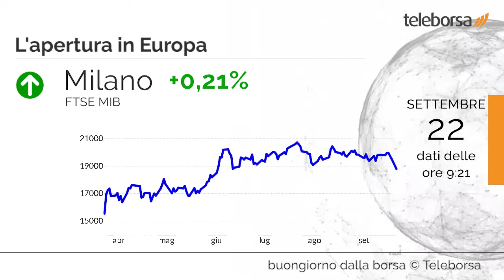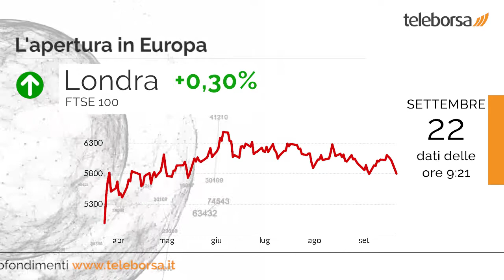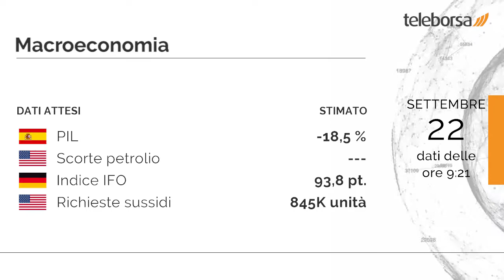Buongiorno dalla borsa 22 settembre 2020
Sessione da dimenticare per la Borsa USA, con il Dow Jones che lascia sul terreno l'1,84%; al contrario, il Nasdaq 100 fa un piccolo salto in avanti dello 0,40%, portandosi a 10.980,22 punti. Seduta in calo per Shenzhen, che retrocede dello 0,72% e chiude a 13.149,5 punti.

Acquisti diffusi sui listini azionari europei, con il FTSE MIB che mette a segno la stessa performance positiva del Vecchio Continente. Seduta senza slancio per Francoforte, che riflette un moderato aumento dello 0,58%; piccolo passo in avanti per Londra, che mostra un progresso dello 0,30%; piatta Parigi, che tiene la parità.

In buona evidenza a Milano il comparto tecnologia, con un +1,70% sul precedente. Effervescente Esprinet, che scambia con una performance decisamente positiva del 4,83%.

In Spagna domani i mercati sono in attesa del PIL. Ancora domani nel pomeriggio, negli Stati Uniti, saranno pubblicate le Scorte di Petrolio.
I mercati sono in attesa dell'Indice IFO della Germania, in previsione giovedì. Si attende dagli Stati Uniti la diffusione delle Richieste dei Sussidi di Disoccupazione, previsto sempre giovedì.

Sui social